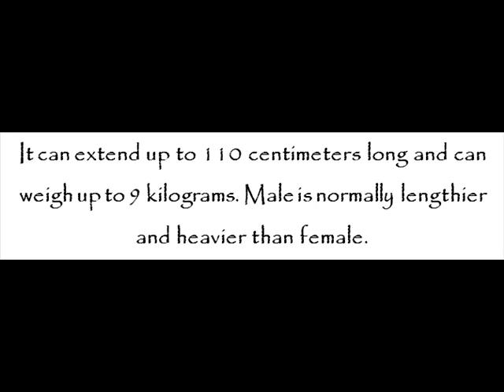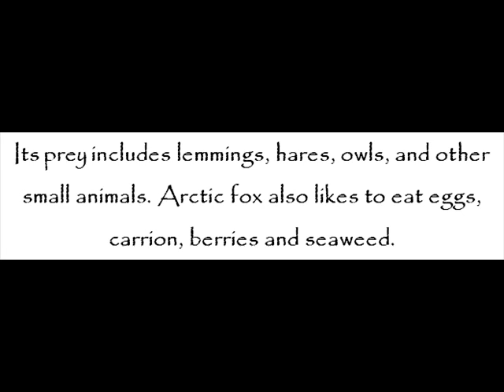Arctic Fox -- Foxes For Kids -- Amazing Animal Books For Young Readers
Arctic fox is a small fox with deep, thick fur. Its fur is colored white during winter and brown during summer. As well, it possesses short, thick ears, short muzzle and short legs.

White fox, polar fox, and snow fox are its other names. It is intriguingly the only land mammal native to Iceland.

It has four subspecies, namely, the Iceland arctic fox, Bering Islands arctic fox, Pribilof Islands arctic fox and Greenland arctic fox.

It can extend up to 110 centimeters long and can weigh up to 9 kilograms. Male is normally lengthier and heavier than female.

Its prey includes lemmings, hares, owls, and other small animals. Arctic fox also likes to eat eggs, carrion, berries and seaweed.

It is able to deliver up to 25 pups in a single delivery. Its average lifespan in the wild is between 3 and 6 years.

More exciting facts about arctic fox are disclosed at Zahra Jazeel and John Davidson's Foxes for Kids -- Amazing Animal Books for Young Readers kindle edition today!